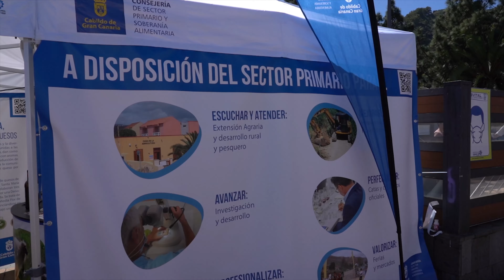Feria Europea del Queso 2022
La Feria Europa del Queso cuenta con un programa de catas de quesos canarios acompañados de otros productos de la tierra: vino, mermelada, sidra, ron, miel...